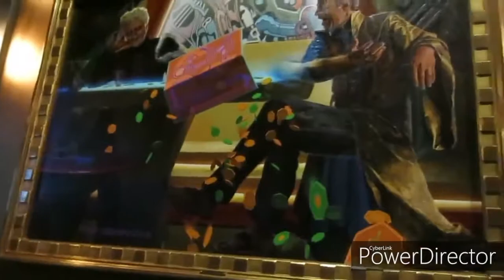California Trip | Day 3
Disney California Adventure park day!